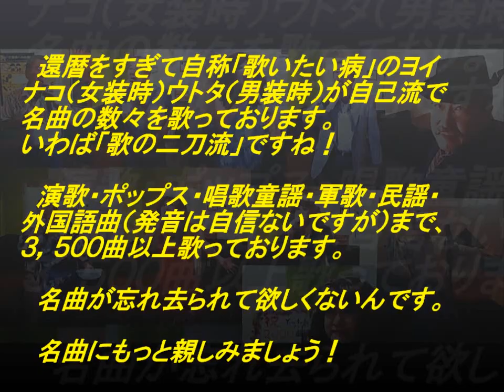表題付渋谷で５時コラボ版歌詞付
鈴木雅之さんと菊池桃子さんのデュエットの名曲『渋谷で５時』を一人コラボで歌い直して歌詞も付けてみました。